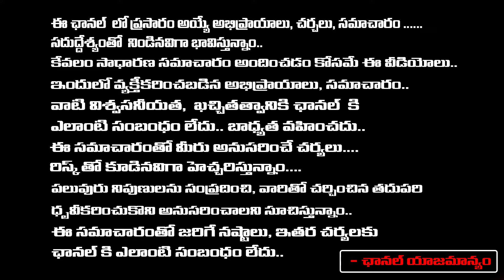Chandrababu Shock To Raghu Rama Krishnam Raju | Undi TDP Leaders Clash on MLA Ticket | RED TV TELUGU